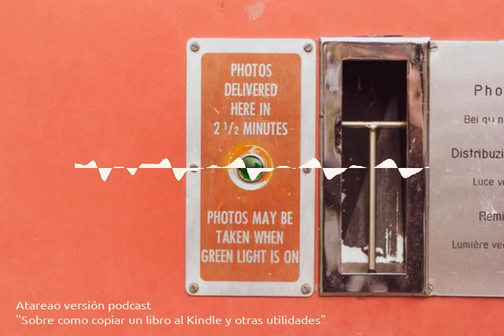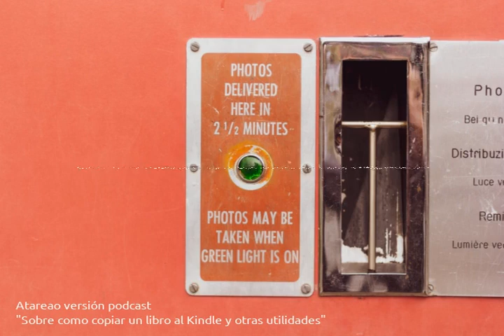20 - Sobre como copiar un libro al Kindle y otras utilidades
En muchas ocasiones me complico la vida mas de lo necesario. Muchas veces por el simple hecho de no leer las instrucciones de una aplicación o de un *chisme*.

Sin embargo, hoy en día las cosas son cada vez mas y mas sencillas. Aunque nosotros nos empeñemos en complicarlas. Este es el claro ejemplo de una de ellas. Un momento de frustración, intentando pasar un libro al Kindle.

De hecho, hasta un bebé o un niño de dos o tres años es capaz de manejar una aplicación, o de manejar el propio Android. Esto no es que tu hijo sea un nativo digital o que sea un superdotado, lamento desilusionarte. Esto es porque los desarrolladores de aplicaciones, nos ponen las cosas tan fáciles que hasta un chiquillo es capaz de utilizarlas. La diferencia entre un chiquillo y tu, es que tu tienes vicios adquiridos, mientras que el chiquillo, hace las cosas de la forma mas natural mas evidente. Por eso, en ocasiones, nos empeñamos en hacer las cosas mas complicadas, en lugar de probar primero de la forma mas sencilla.